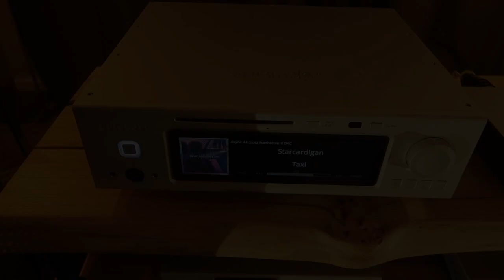Martin Logan Expression ESL 13A@ Schiit Audio AEGIR & Freya S @ Mytek Manhattan DAC II@ MHES 2019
Digital Fruits
Выставка MHES 2019